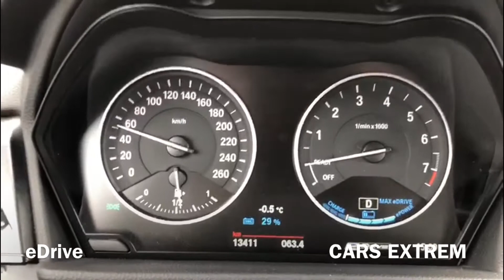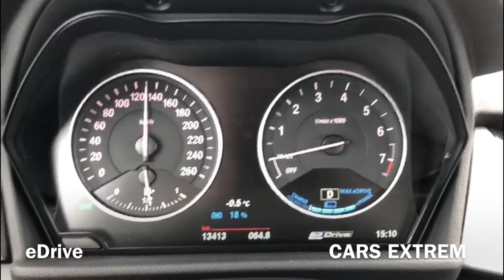0-130 KM/H eDrive 2017 BMW 225xe iPerformance Active Tourer F45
BMW 225xe iPerformance Active Tourer F45
E-Engine:
88 hp / 165 Nm
E-Top Speed: 125 km/h

Petrol Engine:
1.5 Liter 3.Cyl.
136 hp / 220 Nm

Combined Output:
224 hp / 385 Nm
0 - 100 km/h in 6,7s